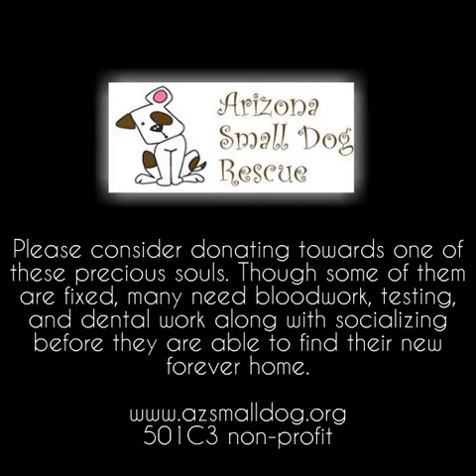Chihuahua's rescued from a hoarding situation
On Saturday evening, we Arizona Small Dog Rescue were notified about a hoarding situation in where an estimated 30 dogs were living inside of a home. We went to the home yesterday to assess the situation and see how we could help.

The home was in horrid condition. Walking into the home, we thought we were walking on gravel, but it wasn't gravel, it was dog poop. The dog poop was feet high, collecting from the past 5 years. The smell was unimaginable and unexplainable.

After 2 hours of being at the home, we were able to catch and secure 14 of the dogs.  The dogs were being fed and given water, but did not have access to the outdoors or humans. This situation went unknown to neighbors and family and friends of the person living at the home for who knows how long.

We aren't sure how long each of them had been living in the home, if they are related, if they have seen sunlight before, if they have played with a toy, if they've ever been bathed or pampered or given love.

We are still working on getting the rest of the dogs safe with the help of another rescue and volunteers. The dogs that we did take yesterday, are in need of extensive exams, vaccinations, altering, some blood-work and dental work and x-rays, and special testing for eyes & skin. We are asking for financial help for this situation. If you aren't in the position to donate, please share this story.